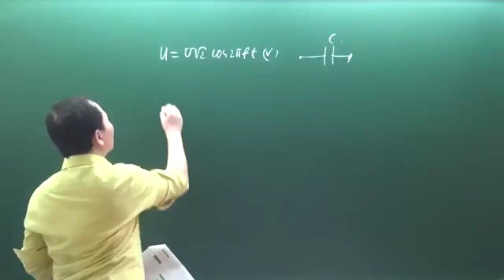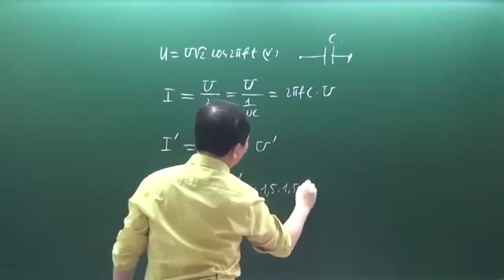Khóa luyện đề vật lý 2016 Chu Văn Biên đề 16 câu 14